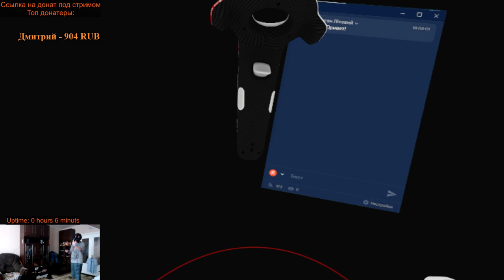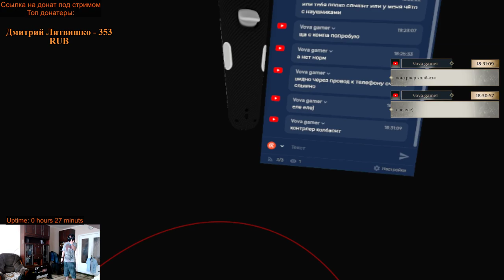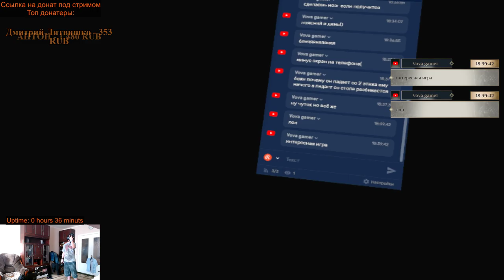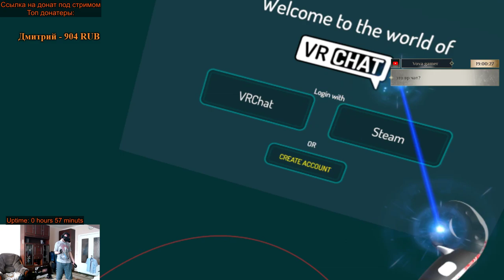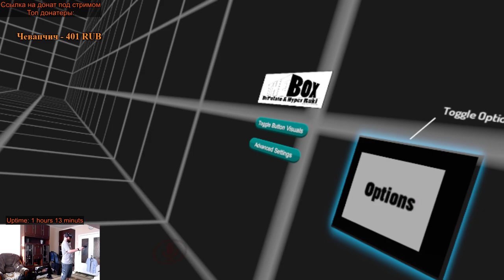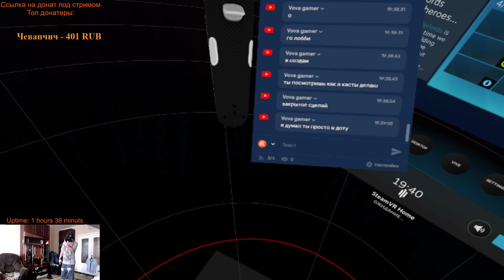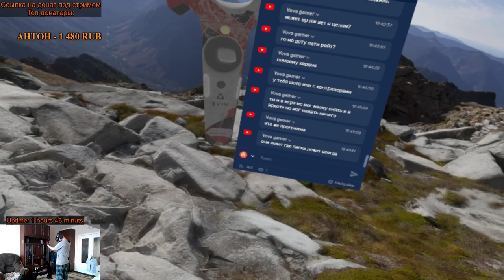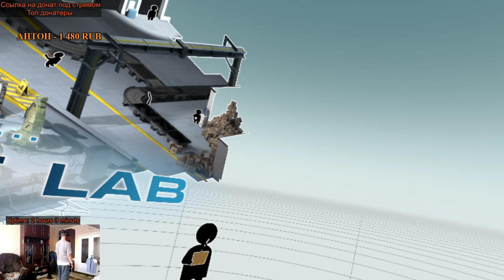VR - Surgeon simulator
Группа ВК, расписание стримов там.
Ссылка на оффлайн трейд
Стрим на твиче